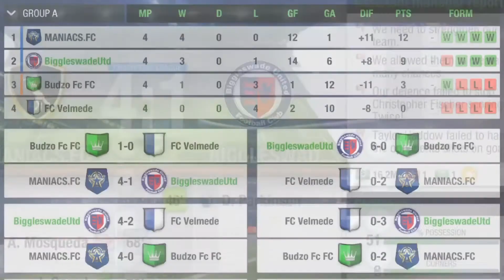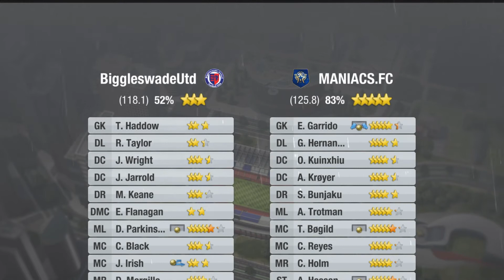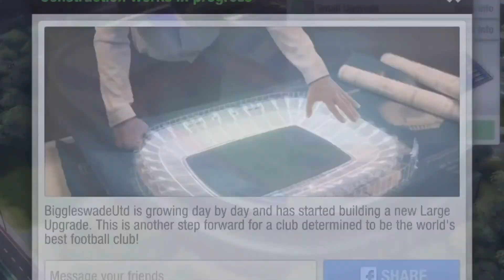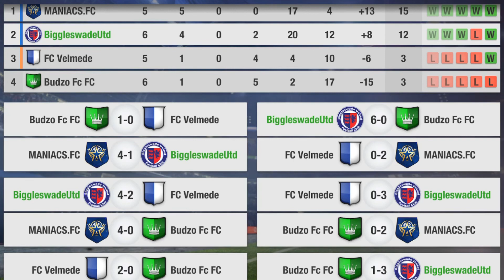S2.EP.2 8 Goal thriller + Final Group Stage Games - Biggleswade United in Top Eleven